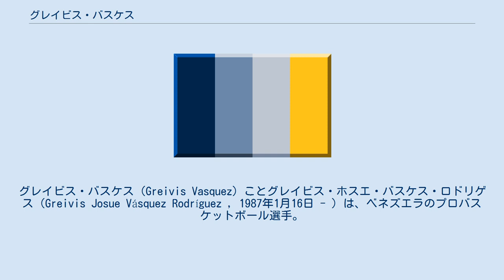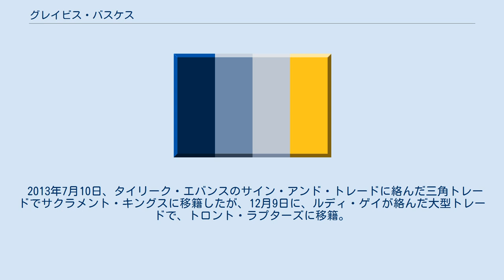グレイビス・バスケス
グレイビス・バスケス（Greivis Vasquez）ことグレイビス・ホスエ・バスケス・ロドリゲス（Greivis Josue Vásquez Rodríguez , 1987年1月16日 - ）は、ベネズエラのプロバスケットボール選手。
NBAのニューオーリンズ・ホーネッツなどに所属していた。
首都地区ミランダ州カラカス出身。
ポジションはポイントガード。
198cm、91kg。
 NBA選手を目指す為に渡米したバスケスは、メリーランド州のモントロスクリスチャン高校に留学。
ケビン・デュラント、伊藤大司とチームメイトとなった。
卒業後、メリーランド大学に進学した。
 1年次は当初先発出場していなかったが、シーズン途中からシューティングガードで先発するようになり、1試合平均9.8得点、4.7アシスト、3.3リバウンド、シュート成功率44.4%、3ポイントシュート成功率31.6%、フリースロー成功率79.8%の成績をあげた。
2年次には平均17得点、6.8アシスト、5.7リバウンド、シュート成功率43.2%、3ポイントシュート成功率30.9%、フリースロー成功率78.2%の成績をあげた。
 3年次にはチームトップの平均17.5得点、5.4リバウンド、5.0アシスト、1.40スティール、34.6分の出場を果たした。
得点、リバウンド。
アシストの3部門でトップになったのはメリーランド大学史上初めてのことであった。
2009年2月21日のノースカロライナ大学戦では自己最高の35得点、11リバウンド、10アシストをあげて大学史上3人目となるトリプル・ダブルを達成し、オーバータイムでの勝利に貢献した。
この年バスケスはアトランティック・コースト・カンファレンスで7位の得点、3位のフリースロー成功率（86.7%）、3位のアシスト、5位の平均出場時間を記録した。
61試合中57試合で二桁得点をあげ、最後の10試合中5試合で20得点以上をあげた。
シーズン終了後NBAのワークアウトに参加、スカウトからも良い評価を受けるも、デッドライン直前にバスケスはアーリーエントリーをせず、大学に残ることを決めた。
 4年次には平均19.6得点、6.3アシスト、4.6リバウンド、1.7スティールをあげた。
このシーズン、カレッジバスケットボールで18得点以上、6アシスト以上を果たしたのは彼だけであった。
バスケットボール殿堂よりボブ・クージー賞（NCAAで最優秀のポイントガードに与えられる賞）に選ばれた。
2010年2月20日のジョージア工科大学戦で2000得点を達成、カンファレンス史上初の2000得点、700アシスト、600リバウンドを達成した選手になった。
翌週のバージニア工科大学戦では自己最高の41得点をあげて、ダブルオーバータイムの末勝利した。
この年バスケスはアトランティック・コースト・カンファレンス最優秀選手にも選ばれた。
またオールアメリカンのセカンドチームにも選ばれた。
このシーズン、ベネズエラ代表にも選ばれた。
 2010年のNBAドラフトにてメンフィス・グリズリーズに全体28位で指名された。
シーズン中はあまりプレイタイムをもらえなかったが、ウェスタン・カンファレンス第1シードのサンアントニオ・スパーズとのプレーオフ1回戦の第4戦、先発ポイントガードのマイク・コンリーがファウルトラブルに見舞われたこともあり、13分間の出場で9得点、2アシストをあげて104-86での勝利に貢献した。
第6戦でも23分の出場で11得点をあげた。
カンファレンス準決勝のオクラホマシティ・サンダー戦では高校時代のチームメートケビン・デュラントと対戦した。
第4戦でコンリーがファウルアウト、バスケスは同点となる3ポイントシュートを決めたが、トリプルオーバータイムの末、チームは敗れた。
 2011年12月24日、クインシー・ポンデクスターとのトレードでニューオーリンズ・ホーネッツに移籍した。
 2012年2月1日のフェニックス・サンズ戦ではベンチスタートから、20得点、12アシストをあげた。
 2013年7月10日、タイリーク・エバンスのサイン...